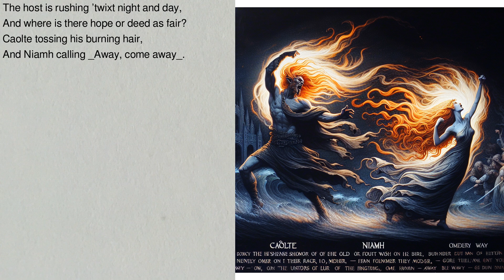Yeats - 1 - The Hosting of the Sidhe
The Collected Works in Verse and Prose of William Butler Yeats, Vol. 1 of 8.  Visual and audio, read-along presentation of the poems.

The Hosting of the Sidhe

THE host is riding from Knocknarea
And over the grave of Clooth-na-bare;
Caolte tossing his burning hair
And Niamh calling _Away, come away:
Empty your heart of its mortal dream.
The winds awaken, the leaves whirl round,
Our cheeks are pale, our hair is unbound,
Our breasts are heaving, our eyes are a-gleam,
Our arms are waving, our lips are apart;
And if any gaze on our rushing band,
We come between him and the deed of his hand,
We come between him and the hope of his heart_.
The host is rushing ’twixt night and day,
And where is there hope or deed as fair?

AI Reading Yeats Project